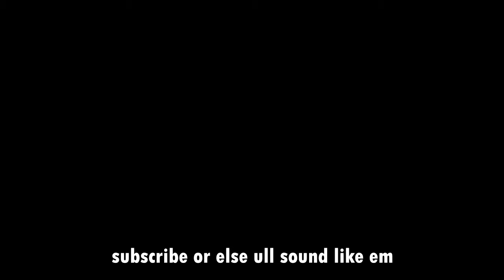this is how derek rae and lee dixon sound...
I miss Martin Tyler and Alan Smith(never thought I would come to such a situation) so I decided to insult the current commentators Derek Rae and Lee Dixon hahahaha... Well really all I did was fast-forward their commentary.